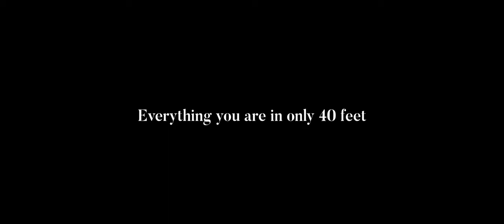Astondoa 377 Coupe RESET & RESTART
RESET & RESTART
Sporty. Aggressive. Gorgeous. Unique. Passionate. Functional. Full of details.
Simply ASTONDOA.

As Astondoa official dealer in the US, we are proud to introduce you to the 377 Coupe